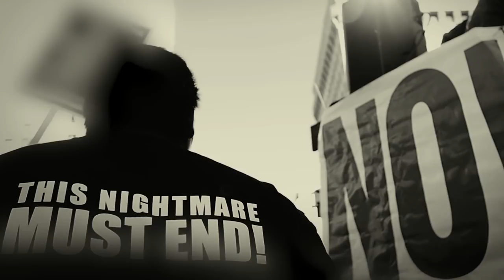U2 - Liner Notes – A Film By Matt Mahurin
Directed by Matt Mahurin and produced by Jacknife Lee, this short film features Bono reading excerpts from the liner notes for the band's 2017 album Songs of Experience.